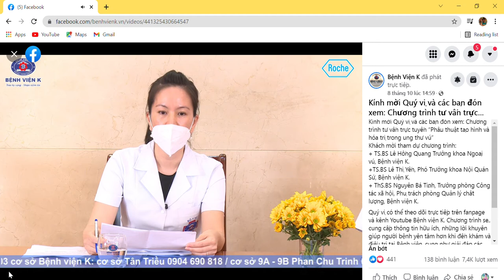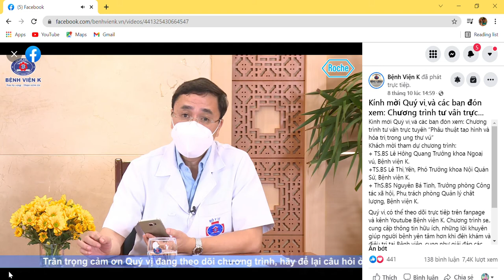Ung thư vú thể tam âm nên ăn uống gì để chống tái phát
"Bác sĩ Tiến sĩ Lê Hồng Quang      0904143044
Ms. Lan, vợ bs Quang                   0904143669
Giới thiệu bác sỹ Lê Hồng Quang, một bác sỹ giỏi, có tâm về u hạch, nang, u bã, các vấn đề tuyến vú, ung thư vú, áp xe vú, nâng ngực, tầm soát ung thư vú, ung thư tổng thể, v…v ở bệnh viện K

Xin giới thiệu bác sỹ giỏi, có tâm, tay vàng nâng ngực

Trang hỏi đáp về phòng ngừa, điều trị u hạch, u bã đậu ở chân, tay, đầu cổ, toàn cơ thể, ung thư vú, ung thư tổng thể, áp xe, tắc tia sữa, ngứa ngực, các vấn đề về vú: chảy dịch, đau tức ngực, nang vú, tụt núm vú, thu nhỏ quầng vú, nâng ngực, tái tạo ngực, xử trí silicon bơm trực tiếp vào ngực, trị sẹo lồi, lõm của bác sỹ Lê Hồng Quang, trưởng khoa ngoại vú, bệnh viện K. Hãy search google :bác sỹ lê hồng quang bệnh viện K để tìm các bài viết và đánh giá về bs Quang
Tư vấn phòng ngừa điều trị ung thư
đánh giá về bs Quang của các bệnh nhân

các video khác:
bài báo về bs Quang
nhận xét của các bệnh nhân về bs Quang: kỹ năng mổ
nhận xét về kỹ năng khám bệnh, điều trị u hạch, ung thư, các bệnh lý tuyến vú v.v
kết quả nâng ngực sa trễ
tiến bộ trong điều trị ung thư vú
các video khác về bs Quang